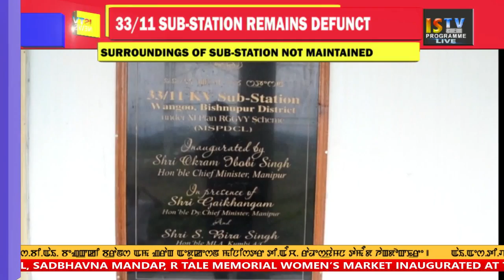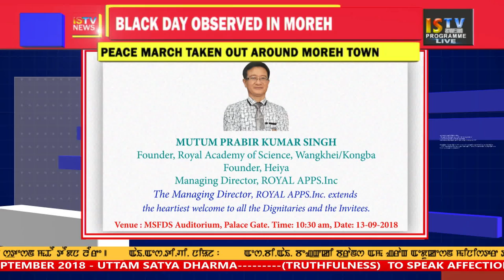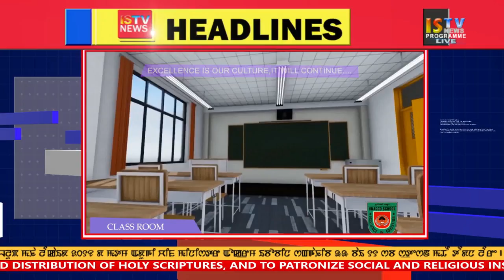3 PM MANIPURI NEWS 13 September 2018